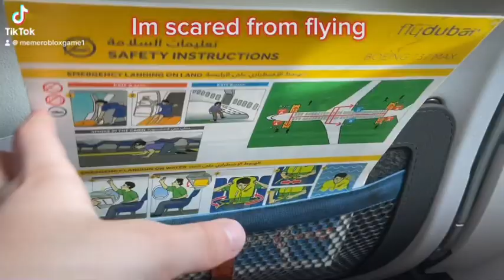March 27, 2024